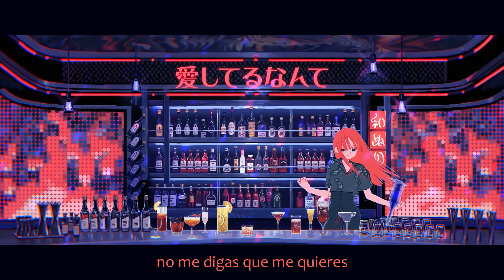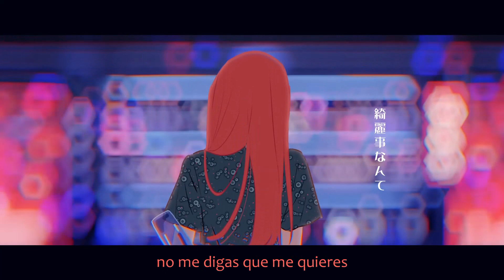Shinbi me (Aesthetic sense) - Wanuka (Sub Español)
Ilustración y animación : まりやす (Mariyasu)
Arreglos : 100回嘔吐, 和ぬか

Otra canción de Wanuka con animación de Mariyasu, otra canción que traduzco.

Shinbi me (Aesthetic sense)

preparar una ruptura
usando el método de distanciarme
tú que elegiste la bondad
para ti el amor es una fantasía

es provisional para ti
no hayas lo que hay en ti
la verdadera belleza, me repugna

bueno, no me importa ahora
estar con el enemigo en contra
no soporto no saber que es el amor

ahora solo tus sentimientos muéstrame, y luego todo quemes
vamos tu desnudez muéstrame, profundiza en el
el mundo solo una excusa es, así que solo arde
no ocupas hermoso ser, ahora puedes callarte

esa insatisfacción córtala
hasta que sea imperceptible
mientras tú me platiques
yo seguiré alimentándote

no hay suficientes llamas en mi para poderte acusar
tendrás que aguantar, no contestaras

saca el encendedor ahora
vacío de aceite esta
no puedes cambiarlo eso es el amor

ahora solo haya lo bello de un hombre, y luego todo quemes
todos fingimos buenos ser, y vivimos como siempre
el amor solo una excusa es, así que solo arde
no me digas que me quieres, ahora puedes callarte

aun así, el mundo es solo amar
aun así, amor siempre será
créeme, eso es amor
entonces, ¿qué debo hacer?
cállate, me importa una mierda
el amor es solo formalidad
con los ojos de la belleza mírame

soy la alternativa mujer, la alternativa mujer
no ocupas que te ame, ahora puedes callarte